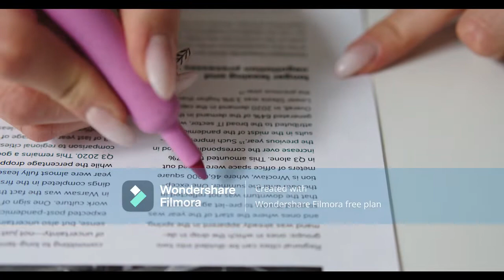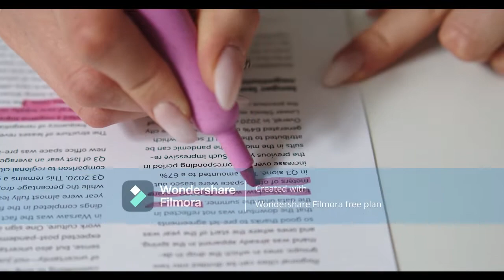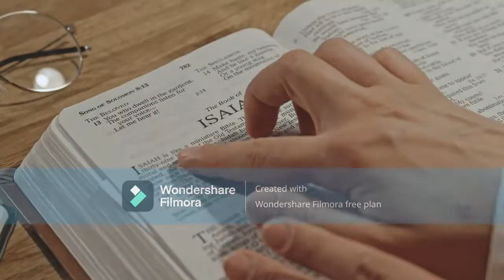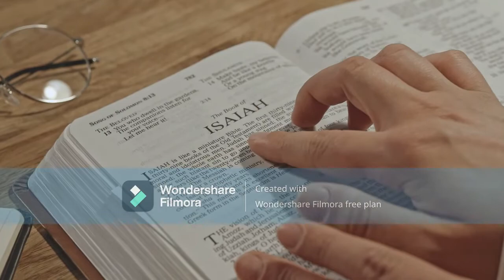Greatest Motivational Video-Stop wasting time-Soothing Relaxation Music 😊😇😍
Stop Wasting Time! This is a powerful Motivational Speech Video on why you need to stop procrastinating and start using your time wisely. I created it for students to motivate them to study for their exams and do their homework!

"I am a uploader and video editor from Philippine and I started this channel with a simple vision and mission: To create a place that you can visit whenever you want to sit down and relax and thinking.  I edited sounds that often can be described as sleep music, calm music, yoga music, study music, peaceful music, beautiful music and relaxing music. I love to editing sound and I put a lot of work into it.

Thank you very much for listening and watching for leaving feedback. Every single day I am completely amazed by all your warm support and it really inspires me to work even harder on my sounds. Have a wonderful day or evening!" This music is dedicated to all music lover especially who loves doing meditation, yoga and also fitness lover.